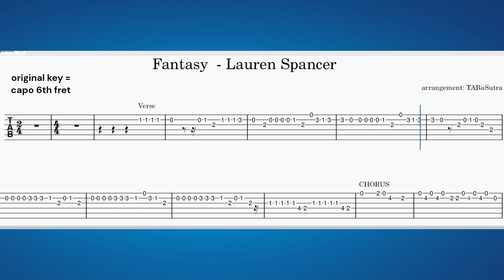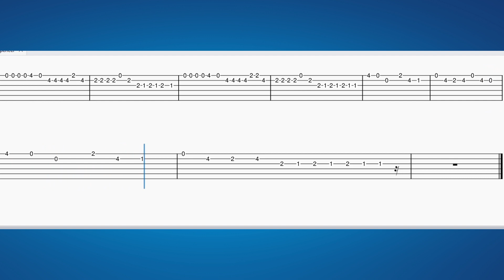Lauren Spencer Smith - Fantasy {Easy Guitar Tutorial Tabs}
Request a song on the comment section :)